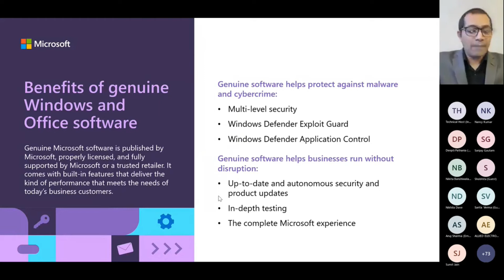What are the benefits of genuine software?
Hello Everyone,
Checkout What are the benefits of genuine software?
"Virtual Partner Conclave 2022'"  to understand the nuances of the hybrid working model and get insights into different cybersecurity challenges in association with Microsoft.